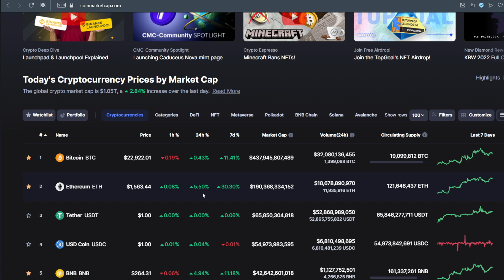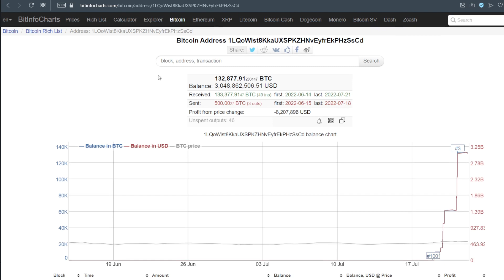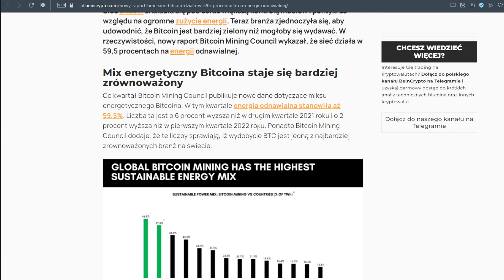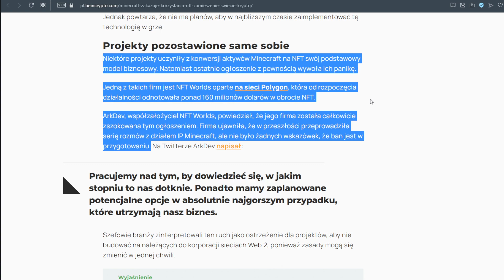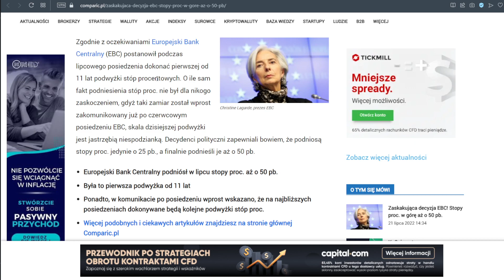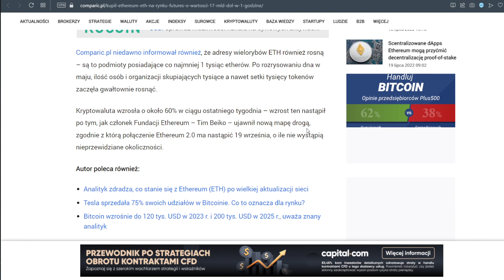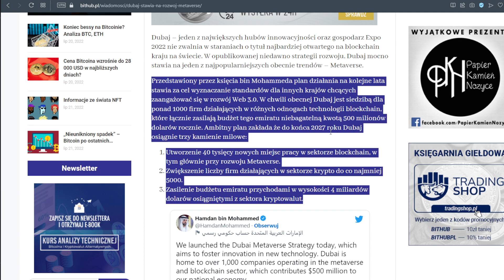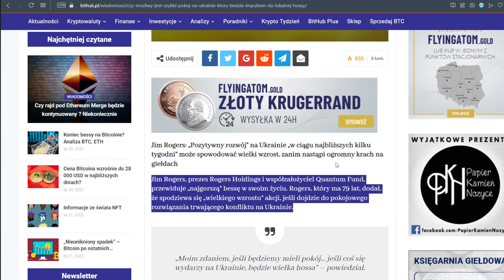Krypto Nowinki #59 - Minecraft zakazuje NFT 🙈 ktoś kupił kontakty na ETH za 1,7 miliarda dolarów 😲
🤑 giełdy do zakupu kryptowalut:
👑Binance - zniżka 10% na opłaty transakcyjne, jeżeli zarejestrujesz się z tego linku: